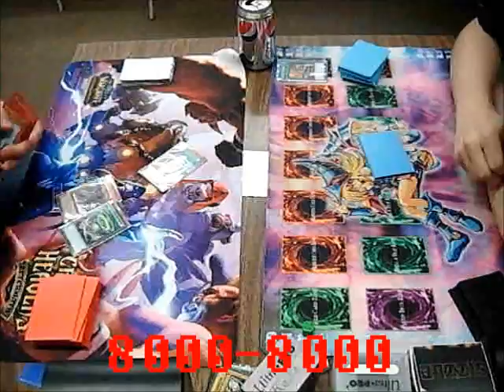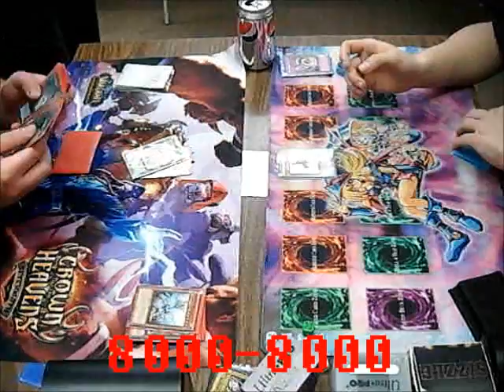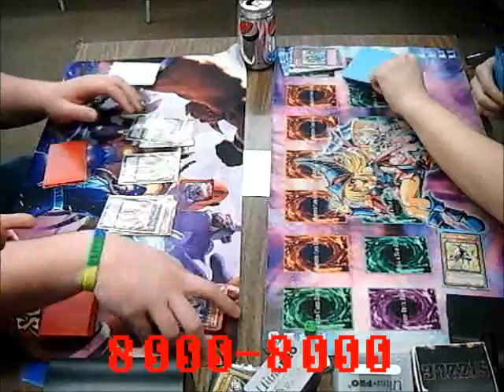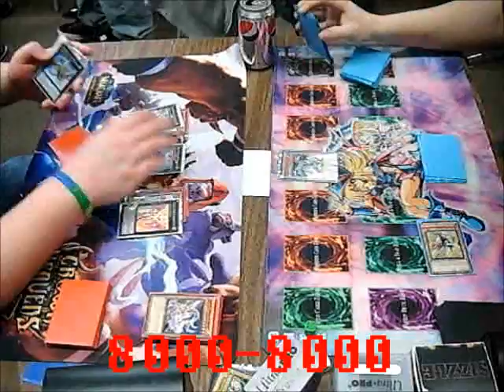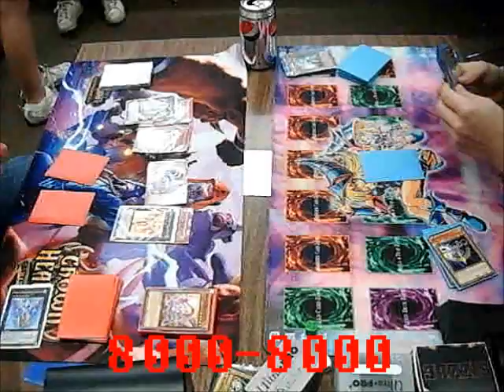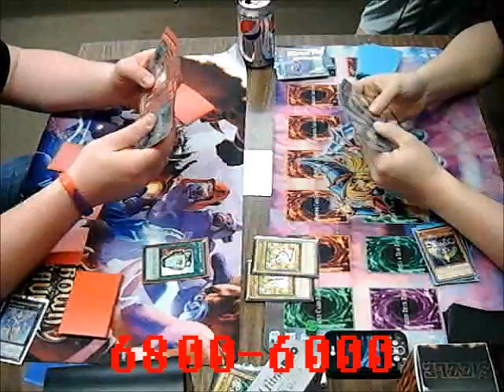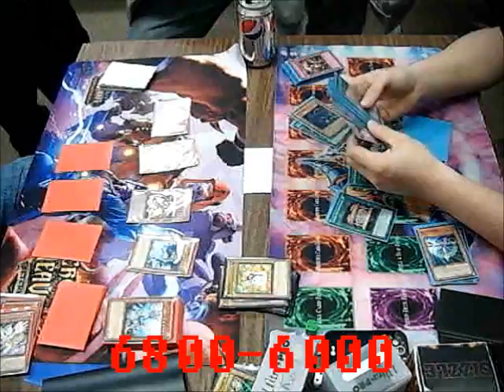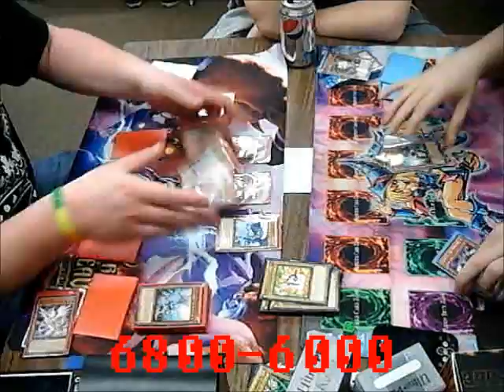Hieratics Vs Final Countdown Game 1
Time for the first victim of the troll deck final countdown